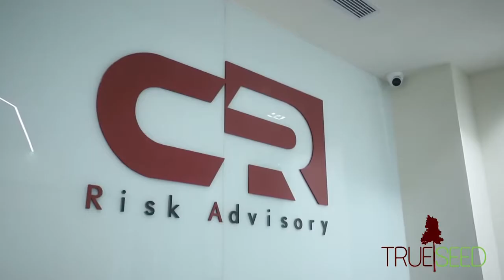CyberRoot- Digital Green Office by TrueSeed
Offices in Gurgaon by TrueSeed- Leading Offices Space Provider. CyberRoot is a team of young professionals in the frild of cyber security. TrueSeed designed and built the office which is modern and chic.

Modern Office| Stylish Office| Corporate Office by TrueSeed
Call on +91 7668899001